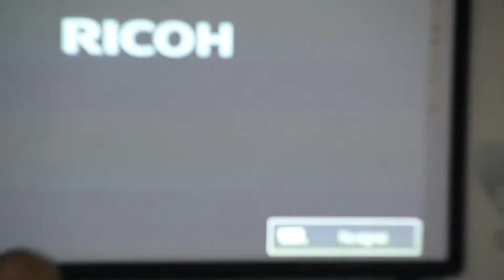apa itu LSP?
Halo sahabat Apa itu… Channel kami ini… buat hati kamu ploong…

Apa Itu LSP. Lembaga Sertifikasi Profesi (LSP) adalah lembaga pelaksanaan kegiatan sertifikasi profesi yang memperoleh lisensi dari Badan Nasional Sertifikasi Profesi (BNSP). Lisensi diberikan melalui proses akreditasi oleh BNSP yang menyatakan bahwa LSP bersangkutan telah memenuhi syarat untuk melakukan kegiatan sertifikasi profesi. Sebagai organisasi tingkat nasional yang berkedudukan di wilayah Republik Indonesia, LSP dapat membuka cabang yang berkedudukan di kota lain.
Fungsi dan Tugas LSP
1. Membuat materi uji kompetensi.
2. Menyediakan tenaga penguji (asesor).
3. Melakukan asesmen.
4. Menyusun kualifikasi dengan mengacu kepada KKNI.
5. Menjaga kinerja asesor dan TUK.
6. Membuat materi uji kompetensi.
7. Pengembangan skema sertifikas